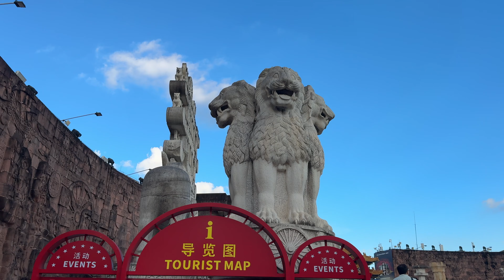Popular theme park, Window Of The World😍 Full Day Enjoy🤩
Hello friends❤
Hope you all enjoy this. We will look forward to keep you happy & positive every time.